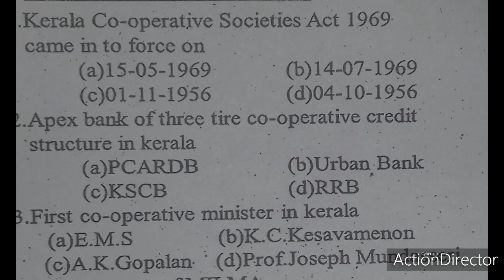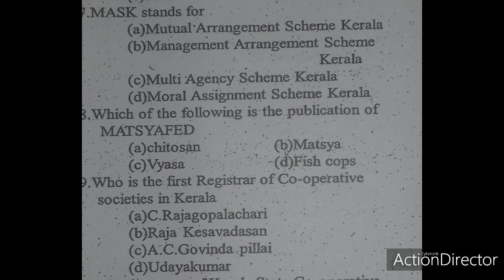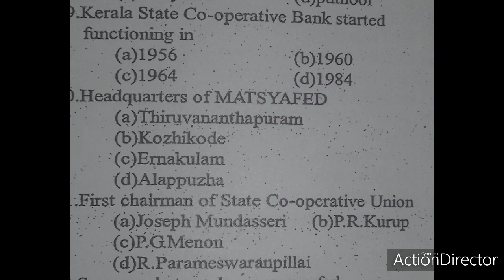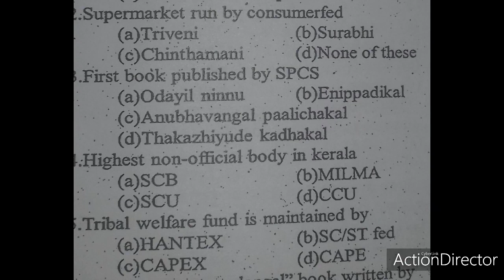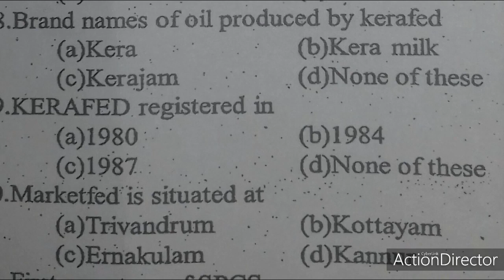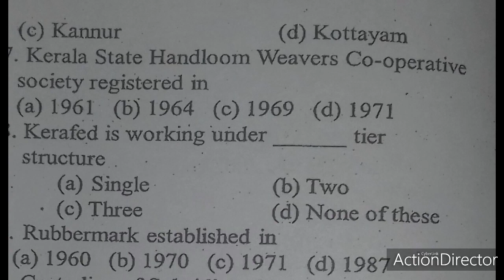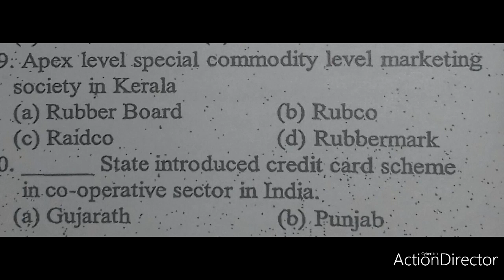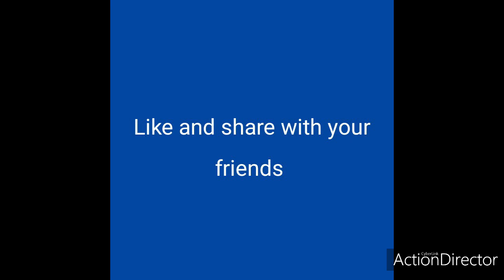CO OPERATION IN KERALA model questions for jr.Cooperative inspector and other cseb exams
Video contains questions from kerala Cooperation.